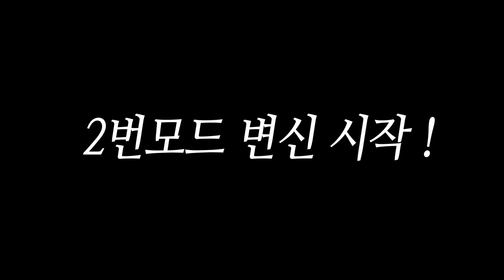이건 진짜 갓총입니다! 너프 레이븐 본격리뷰!! // 코너 Korner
이건 리얼 갓총 그 자체 !!

이번 영상은 (너프 레이븐 리뷰 & 언박싱) 편입니다.

코너 채널은 재미있는 장난감 영상과 상황극 등을 제공 하는 채널입니다.재미있게 봐주세요 :)